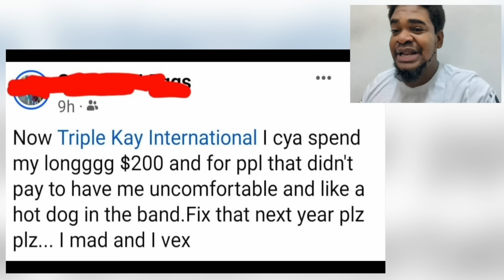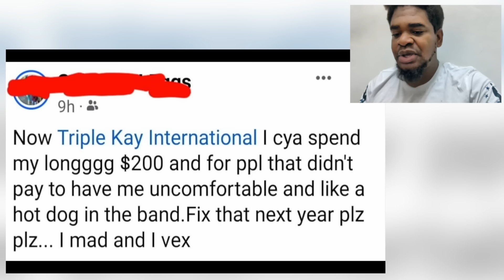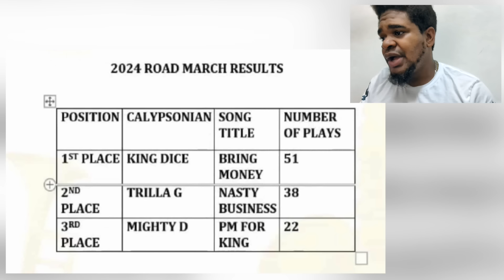CARNIVAL 2024 SHENANIGANS: DOMINICA 🔴| Mystelics Reacts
0:00 - Intro
0:53 - Rocks falling in Morne Prosper
1:27 - Marigot Carnival 2024
3:45 - Grandbay Carnival 2024
5:40 - Jael Wants Gold Chain too
7:59 - She vex with TK International
10:04 - Indian Man Dancing Bouyon Music
11:29 - Chinese man dancing Bouyon Music
13:23 - King Dice Wins Road March 2024
13:54 - Real Female Man in Dominica
15:51 - Car goes into Fond Cole Pole
17:23 - They Drink Too Much
 19:37 - Private Carnival session
20:09 - CARRY YOUR OWN FOOD TO CARNIVAL
21:53 - MASSIVE CRUISE SHIPS IN TURKS & CAICOS
22:34 - THEY MUST BE PRANKING US